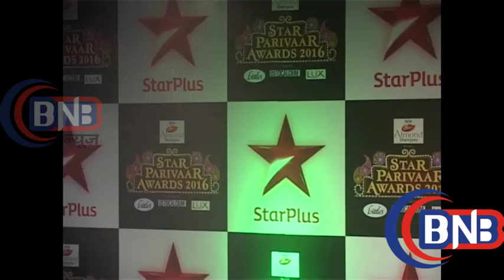StarParivar Award 2016 # Divyanka Tripathi shows off her six packs; Karan patel#स्टार परिवार अवार्ड